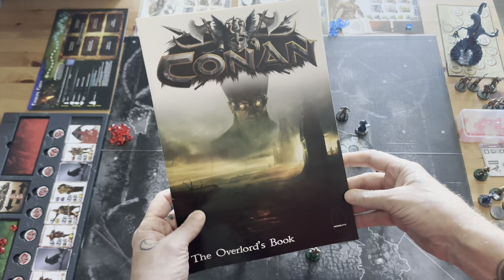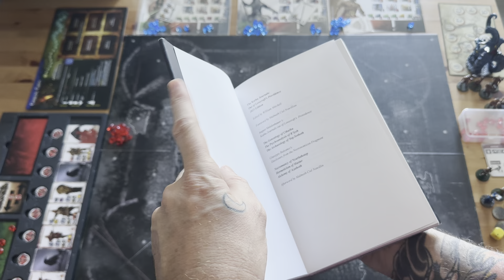Conan by Monolith - S13E6 - Conan v Nyarlathotep - Season 13 Episode 6 -Cthulhu Wars Mashup- Round 6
conan boardgame conanbymonolith cthulhuwars Welcome to pontos fathom hobbies video for Conan by Monolith - S13E6 - Conan v Nyarlathotep - Season 13 Episode 6 -Cthulhu Wars Mashup- Round 6.